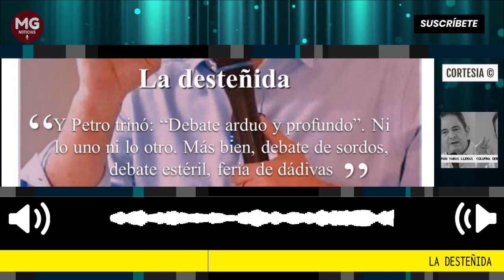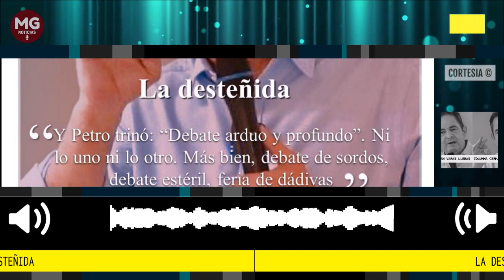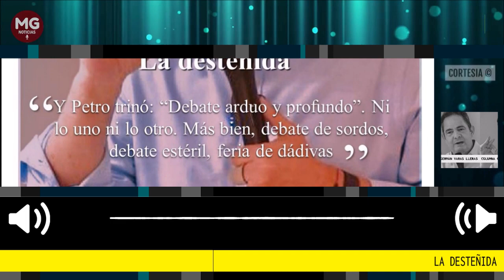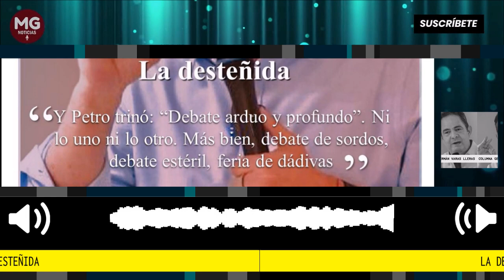LA DESTEÑIDA 📢 Columna Germán Vargas Lleras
Esta semana se aprobó con violación flagrante de la Constitución Nacional la polémica reforma de la salud. Como resulta evidente, las líneas rojas, verdes y arco iris de los partidos Liberal, verde y de ‘la U’ se fueron destiñendo hasta quedar en nada. Una burla para la ciudadanía y, en especial, para los seguidores de esas colectividades.